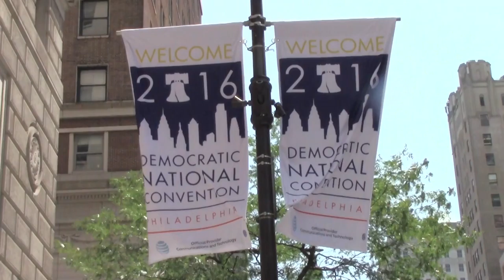Marriage Equality and Election 2016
Middle school students during the DNC talk to local residents about Marriage Equality.